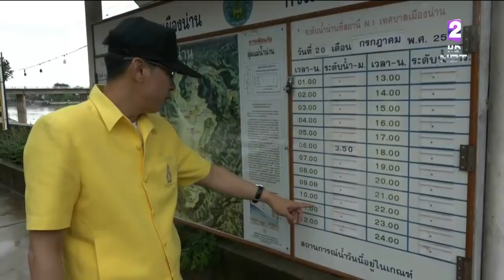'กาญจนบุรี'เร่งช่วยเหลือน้ำท่วมบ้านสะเน่พ่อง สังขละบุรี - 'น่าน-บึงกาฬ'น้ำป่าหลากท่วมพื้นที่การเกษตร